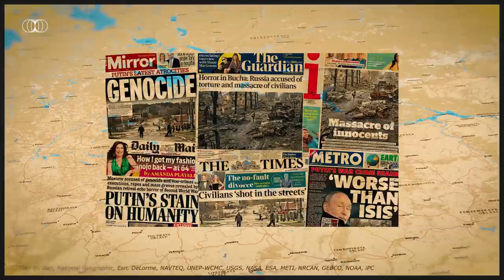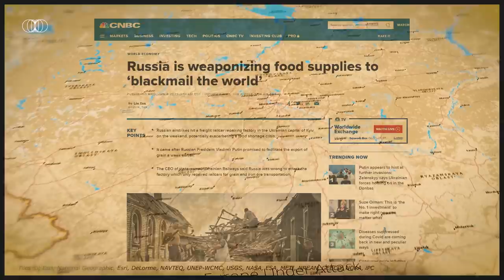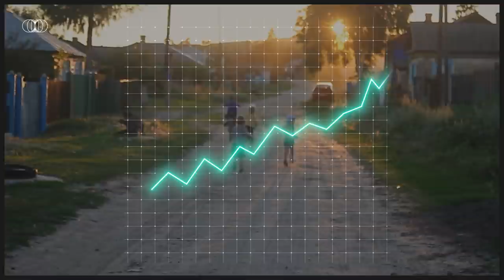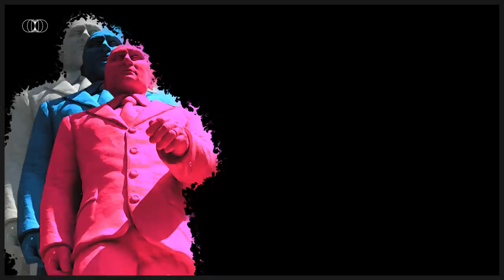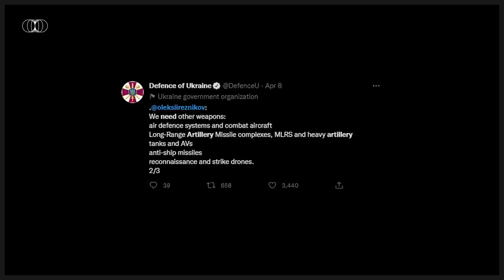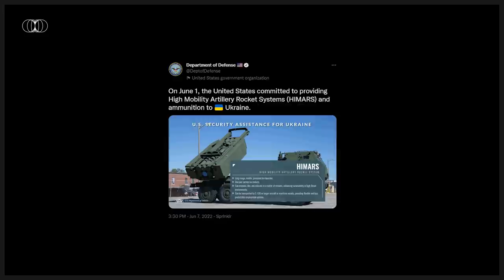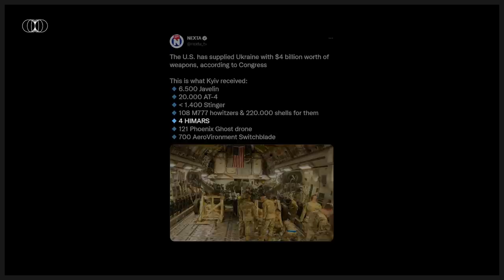Year 2122. 100 years after the war.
100 days of war and 100 years after the war.

Text: Hubert Walas
Video production: Hubert Walas
Voiceover: Hubert Walas
Script Edit: Michael Dzurak